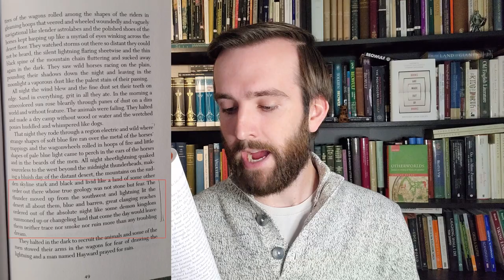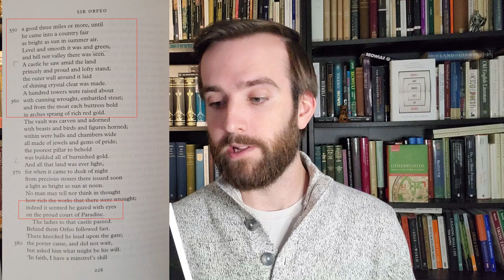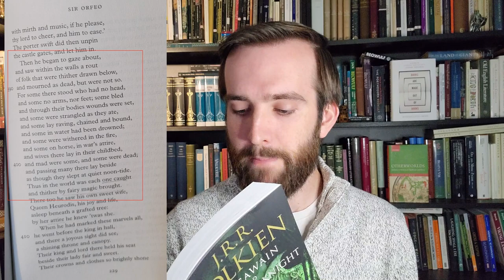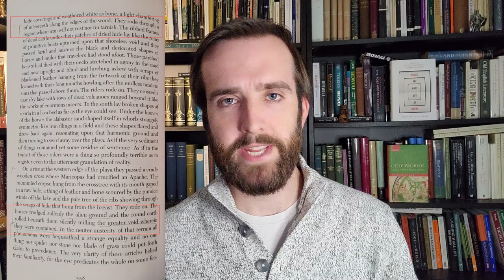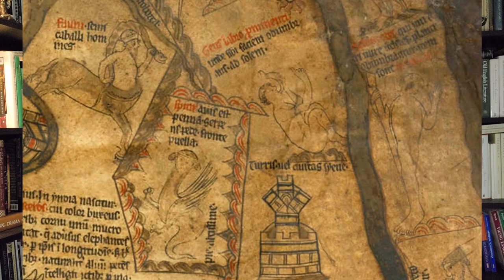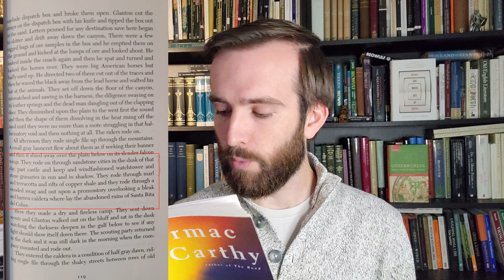Medievalism in Cormac McCarthy's BLOOD MERIDIAN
An analysis of some of the "medievalism" in Cormac McCarthy's Blood Meridian. Blood Meridian is rife with medieval imagery, language, and allusions, and I think by focusing on these parts of the text we can extrapolate some interesting ideas.

0:00 Intro
1:48 What is medievalism?
3:10 Captain White's Filibuster and the downfall of the Anglo-Saxons
10:56 Journey to the Otherworld
22:16 Medieval Towns and Medieval America; Capitalism and Feudalism
28:27 Conclusions

Selected Bibliography:

Luke William Mills, "American Faerie: Medieval Fairy Lore in Cormac McCarthy’s Blood Meridian," The Cormac McCarthy Journal 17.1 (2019): 27-42.

Rick Wallach, "From Beowulf to Blood Meridian: Cormac McCarthy's Demystification of the Martial Code," in Cormac McCarthy: New Directions, ed. James D. Lilley, 199-214. Albuquerque: University of New Mexico Press, 2002.

Michael Lynn Crews, Books are Made Out of Books: A Guide to Cormac McCarthy's Literary Influences. Austin: University of Texas Press, 2017.